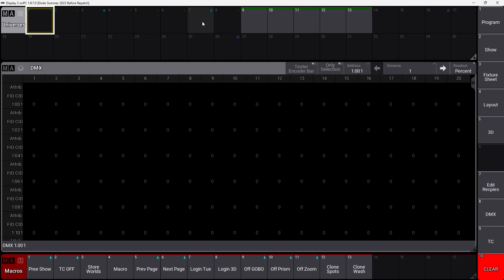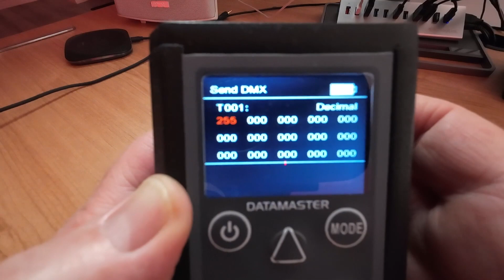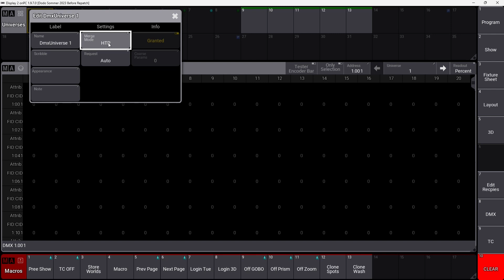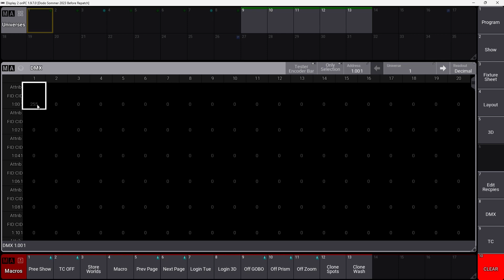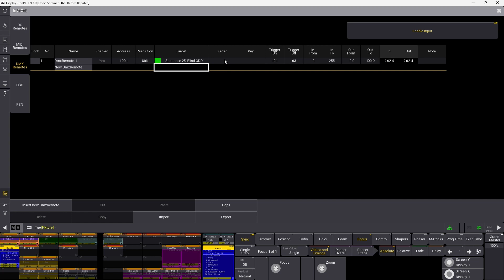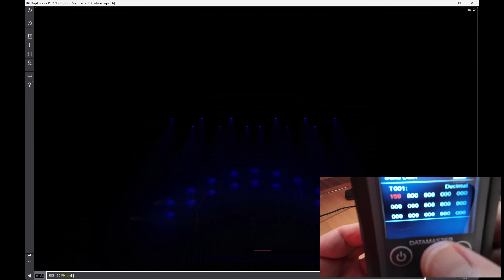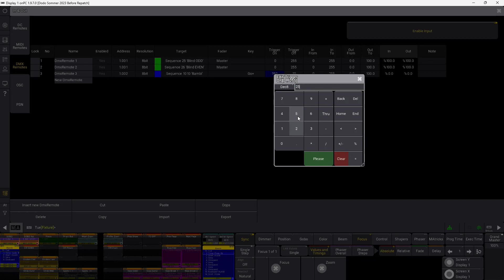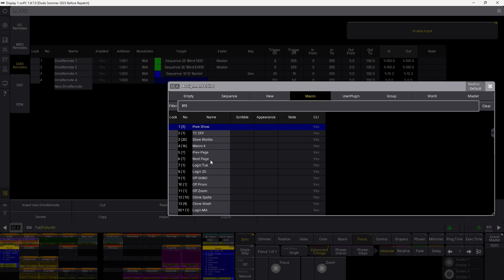Mastering GrandMA3 DMX Remote: Complete Tutorial and Setup Guide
Welcome to the guide on GrandMA3 DMX Remote!

In this tutorial, we'll dive into the world of remote controlling the GrandMA3. Learn how to set up and master the GrandMA3 DMX Remote, giving you the power to control your lighting from another console.

Discover essential tips and tricks for creating mesmerizing light shows with ease.

I walk you through all the features and functions, making complex lighting control accessible to all. Whether you're a beginner or a seasoned pro, this video is your key to unlocking the full potential of GrandMA3 DMX Remote.

Join me in exploring lighting control and taking your lighting design to new heights.